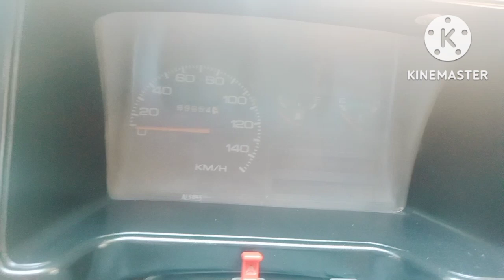car Leke aai he/mehran 2013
ghulam Sarwar videos